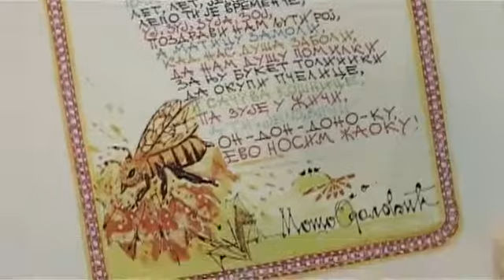22 08 djlk utorak